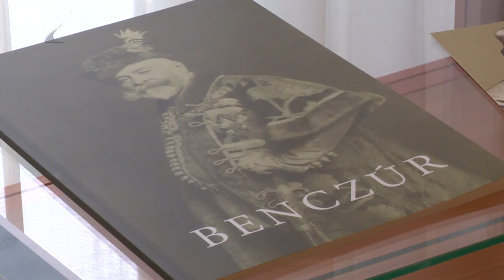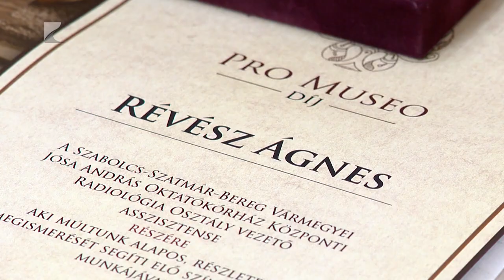Jósa András Múzeum Napja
155 éves a Jósa András Múzeum. Ezt ünnepelték a vármegyeházán, ahol az intézmény átvehette a Geszterédi aranyszablya másolatát, amelyet először a Magyar Nemzeti Múzeumban mutattak be. Az aranyból és aranyozott ezüstből készült szablyaszerelékek méltó módon mutatják be a korszak ötvöseinek tudását. A rendezvényen egy belsős és egy külsős munkatárs is megkapta a Pro Museo díjat.